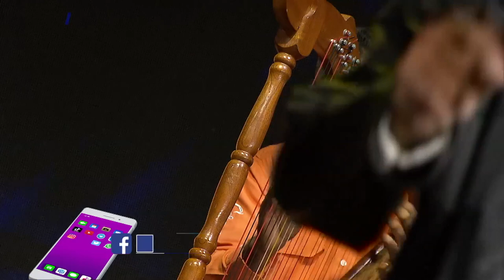Corazón Llanero La Revista #28 – Samuel Ulpino - Mi desventura